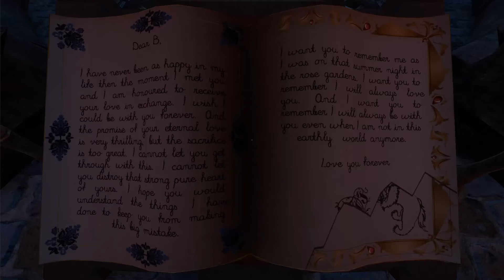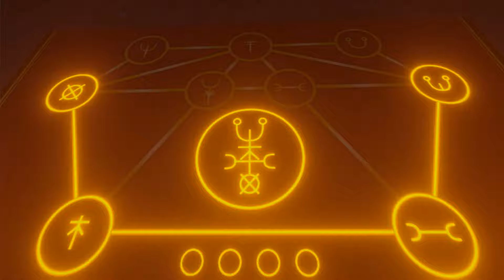We Were Here Too - Полное прохождение ч. 1 (с Dark Angel)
Полное прохождение ч. 1 (с Dark Angel)